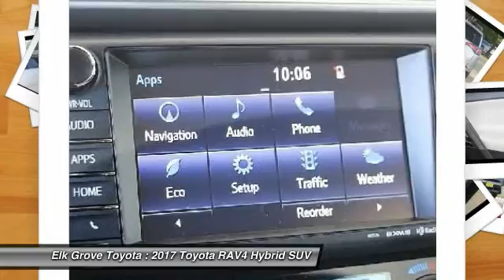2017 Toyota RAV4 Hybrid Elk Grove Toyota 114614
2017 Toyota RAV4 Hybrid  - Stock#: 114614 - VIN#: JTMDJREV0HD106976

Check out this 2017 Toyota RAV4 Hybrid.   Featuring Continuously Variable transmission, it has 0 miles.  Contact the dealership today.